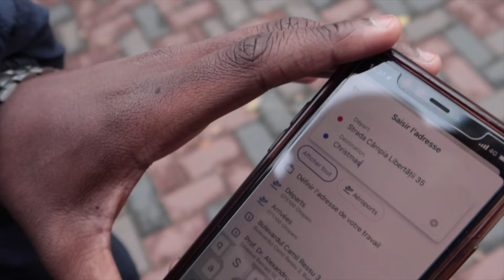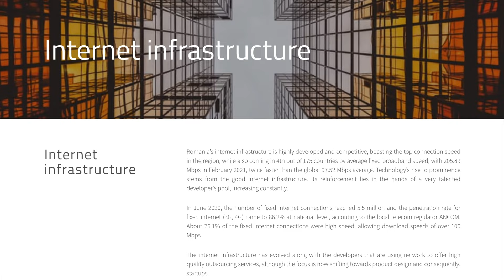STRONGEST Mulled Wine in the World?! | Romanian Christmas Market Vlog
Christmas Markets are famous around the world this time of year. We decided to visit a Romanian Christmas Market here in Bucharest. Enjoy and Merry Christmas! 🎅🏼 🎄 ✝️

We are International students here in Bucharest who love to share our experiences about our medical and dental studies here In Romania! We make videos on Medicine, Dentistry, our lives as International students and other fun things to do with Romania as a whole. We started an agency to help you get a place to study and to help students who are already studying here with certain processes!

Salut & Ciao!